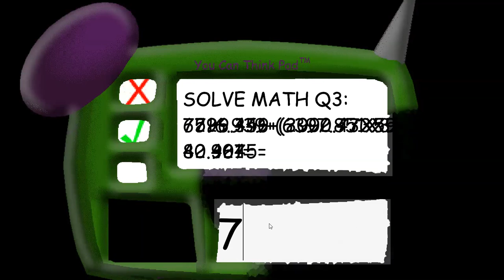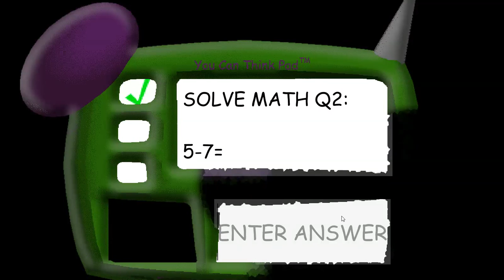The School Fire